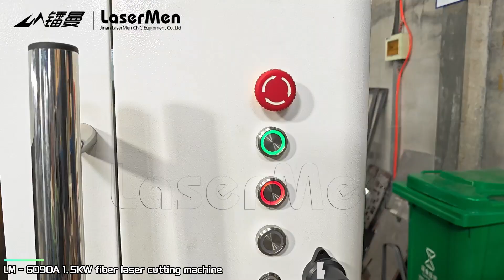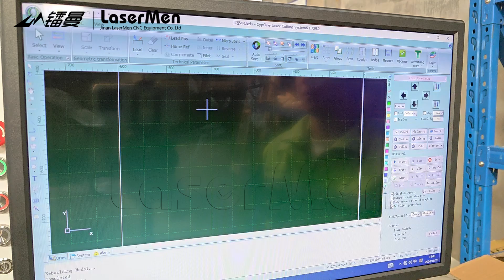[LaserMen] LM-6090A 1.5KW fiber laser cutting machine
1. Mini Table: improve metal cutting precision.Small size, easy and convenient to enter the door, taking small space.
2. Excellent Path Quality: Smaller laser dot and high work efficiency, high quality.
3. High Cutting Speed: cutting speed is 2-3 times than same power laser cutting machine.
4. Stable Running: adopt top world fiber lasers generator, stable performance, key parts can reach 100,000 hours.
5. High Efficiency for photoelectric conversion: Compare with CO2 laser cutting machine, fiber laser cutting machine have three times photoelectric conversion efficiency.
6. Low Cost: Save energy and protect environment. Photoelectric conversion rate is up to 25-30%. Low electric power consumption, it is only about 20%-30% of traditional CO2 laser cutting machine.
7. Low Maintenance: fiber line transmission no need reflect lens, save maintenance cost;
8. Easy Operations: fiber line transmission, no adjustment of optical path.
9.Application Scenarios: Suitable for stores, laboratories, and school teaching etc.,work scenarios, Suitable for gold and silver jewelry precision processing, small precision parts processing.